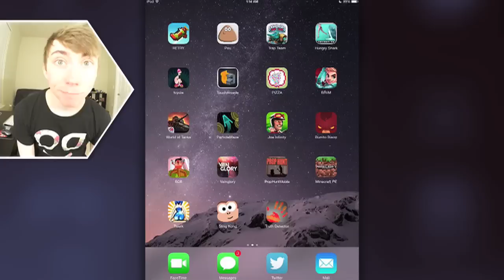TAPPY TWERK 3D - FREE TWERKING SIMULATOR (iPad Gameplay Video)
Lonnie plays Tappy Twerk 3D - FREE Twerking Simulator for iPad!

This is part 1 of my video game commentary playthrough / walkthrough series of "Let's play Tappy Twerk 3D" for iPhone, iPod Touch, iPad, and any other iOS devices.

In this episode: This is practically Pac-Man.